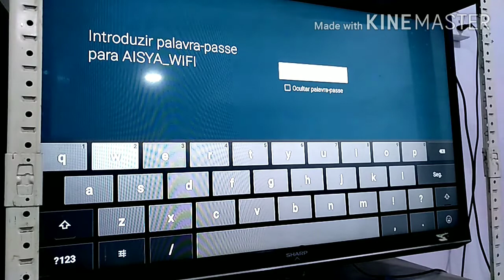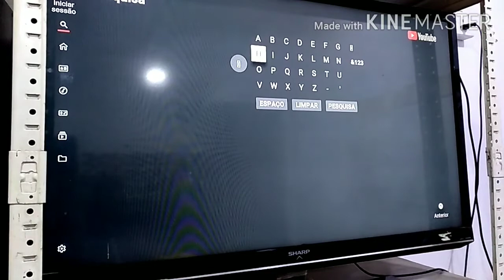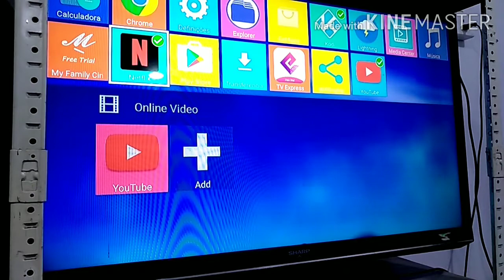CARA BUAT TV BIASA JADI SMAT TV